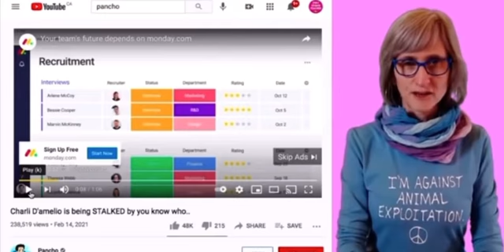that vegan teacher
im annoyed 😒